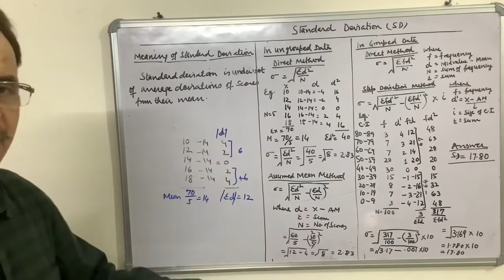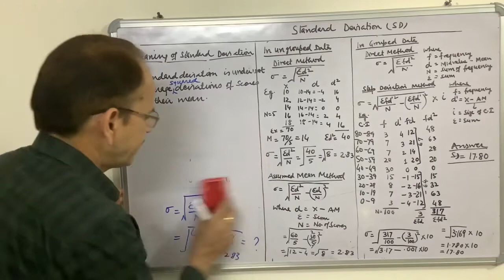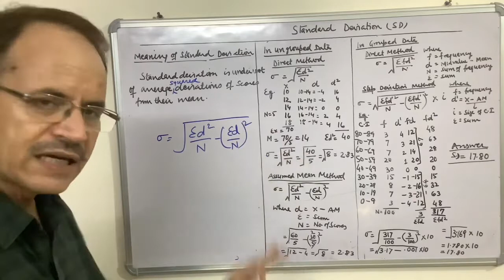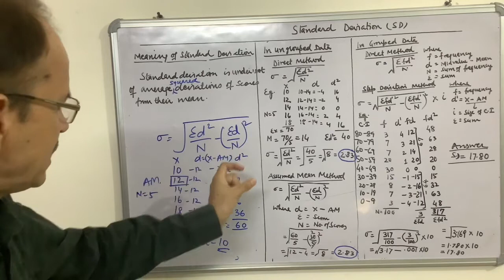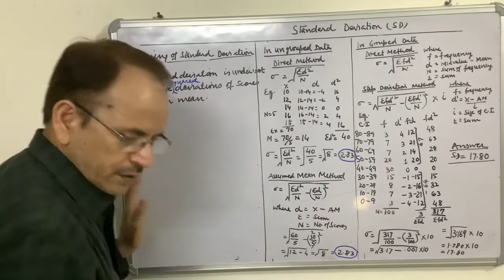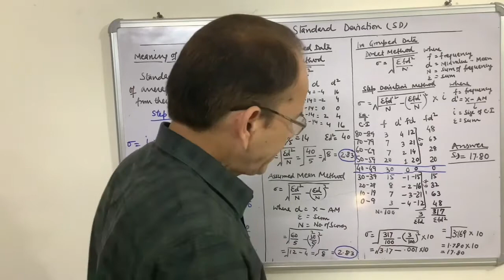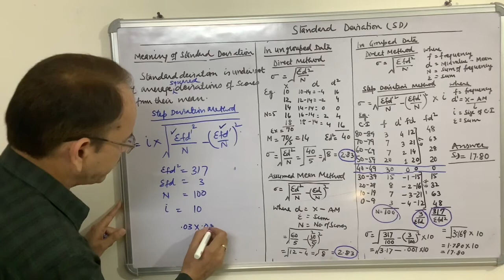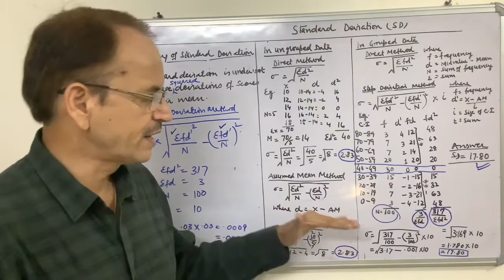STANDARD DEVIATION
This lecture consists of meaning of standard deviation and it’s computation in grouped and ungrouped data using direct and assumed mean methods.